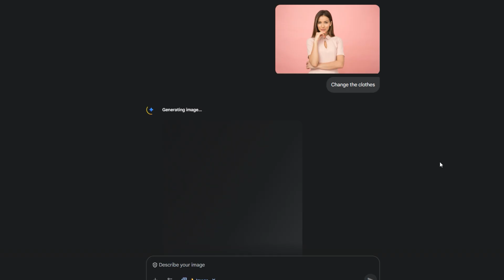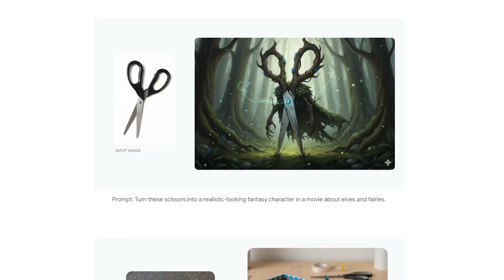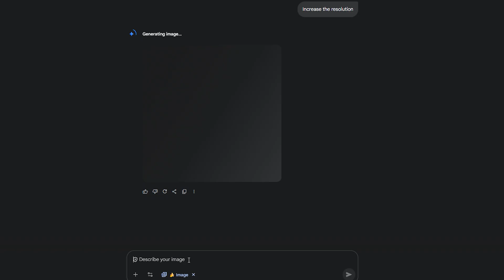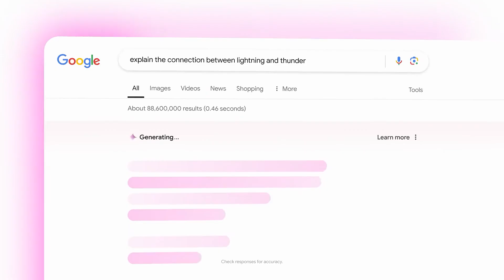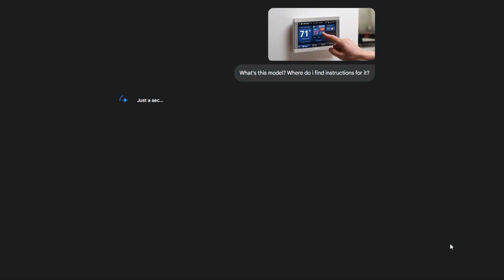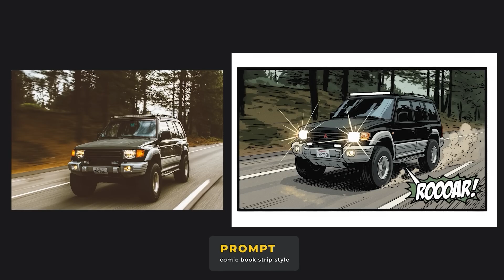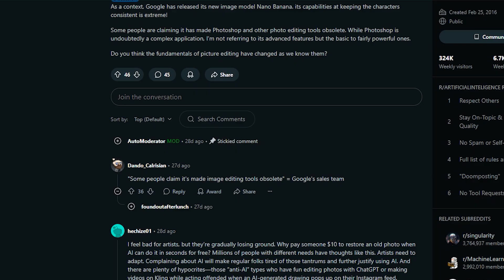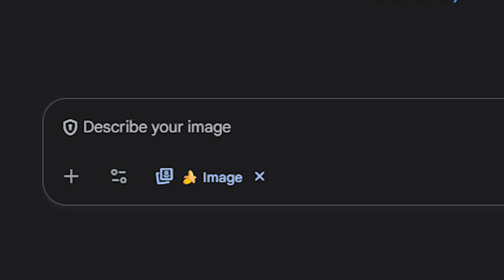Unlock Nano Banana: Hidden Capabilities & Prompts You’re Missing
What is Google’s Nano-Banana, and why is it suddenly everywhere? In this interview, I sit down with the creators of Nano-Banana, the codename for Google’s powerful new AI image model, to explore how it works, how it was built, and what it can really do. From blending multiple photos into one, to preserving faces through crazy edits, to powering those viral 3D selfie figurines, Nano-Banana is changing the way we think about AI-powered creativity. The team shares behind-the-scenes insights from development, reveals features users aren’t using enough, and gives us a glimpse into what’s next.

Chapters:
00:00 – Intro: What Is Nano-Banana?
00:35 – The Viral Figurine Prompt That Started It All
01:25 – Why Nano-Banana Went Viral
01:53 – Surprising Prompts & Unexpected Capabilities
03:14 – The Hidden Feature Most Users Haven’t Found
03:59 – A Testing Moment That Shocked the Team
05:01 – “Humans Are Visual Animals” — Benigno Uria
05:36 – Human-AI Interaction: What We’re Just Beginning to Understand — Yuqing Du
07:57 – How AI Models Like Nano-Banana Are Evolving
09:16 – The Future of Storytelling with AI
10:47 – Could Nano-Banana Expand Into Video?
13:27 – The Story Behind the Name “Nano Banana”

Bio:
Bilawal Sidhu is a creator, engineer, and product builder obsessed with blending reality and imagination using art and science. Bilawal is the technology curator for TED Talks, and a venture scout for Andreessen Horowitz. With more than a decade of experience in the tech industry, he spent six years as a product manager at Google, where he worked on spatial computing and 3D maps. His work has been featured in major publications including Bloomberg, Forbes, BBC, CNBC, and Fortune, among others. Bilawal’s journey into computer graphics began at 11, when he fell in love with seamlessly blending 3D into real life footage. Since then, he's captivated over 1.5M subscribers, garnering more than 500M+ views across his platforms. Driven by a mission to empower the next generation of artists and entrepreneurs, Bilawal openly shares AI-assisted workflows and industry insights on social media. When he’s not working, you can find Bilawal expanding his collection of electric guitars.